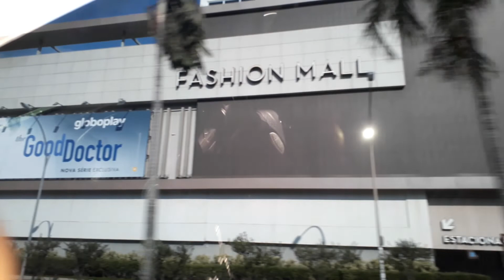Rio de Janeiro!! Um pouco da cidade.